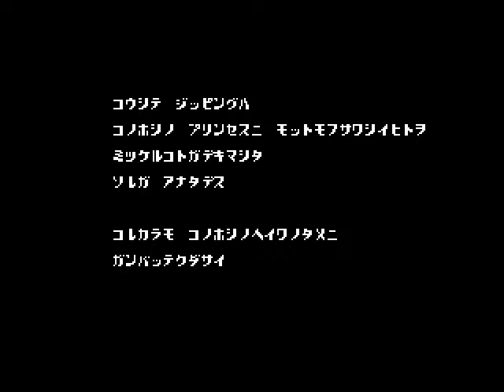[MSX2] Topple Zip - Longplay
Topple Zip / トップルジップ (MSX2)

Programmed by Micro Vision
Original game by Trump Magic